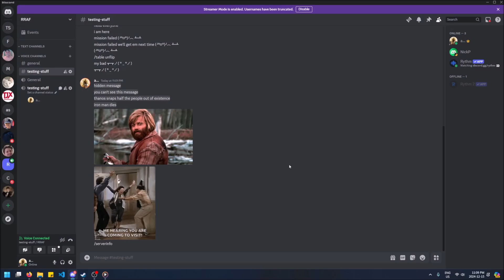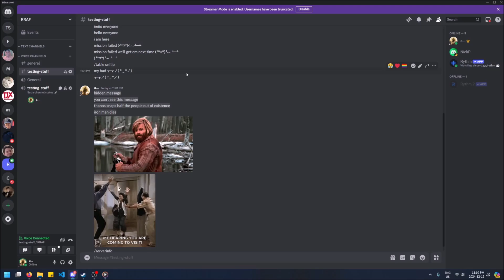How to Unsend Messages on Discord!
How to unsend your own and other's messages on Discord. This can work in a private chat or a server.